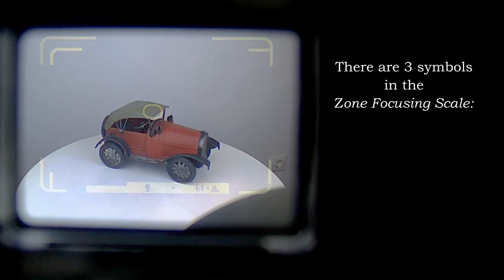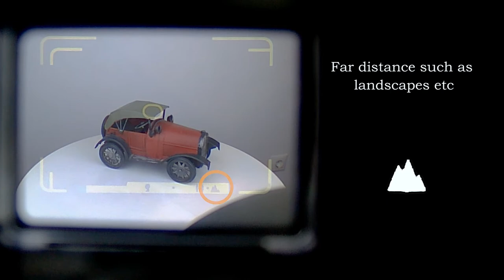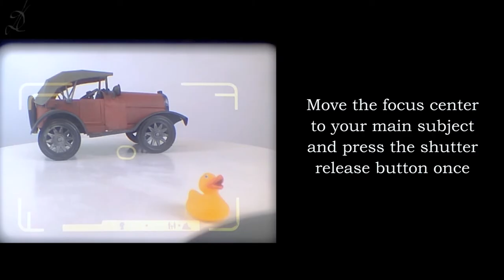Canon AF35M "Sure Shot", "Autoboy": How to use - Video manual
A video manual on how to use Canon AF35M, also known as "Sure Shot" or "Autoboy"
This camera, made between 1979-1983, was the first fully automatic Canon camera, including autofocus.
It was the world’s first Lens-Shutter 35mm autofocus camera at the time. It used a triangulation system with a near-infrared emitting diode (IRED).

-INDEX-
0:00 The camera
0:35 Loading the batteries
1:00 Loading the film
1:55 Taking photos
3:15 Using the flash
3:42 Using the pre-focus
4:24 Using the self-timer
5:01 Removing the film

Music "Operatic 3" by Vibe Mountain